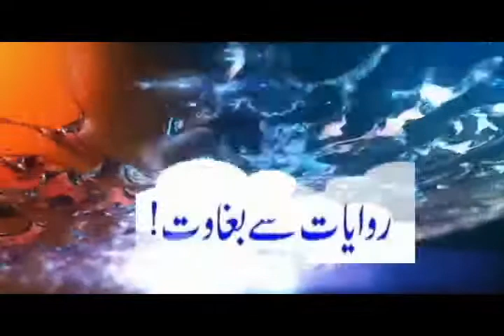Pervez Khattak Hindu.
پرویز خٹک ہندو ہوگیا۔